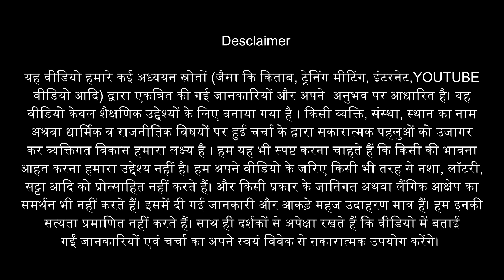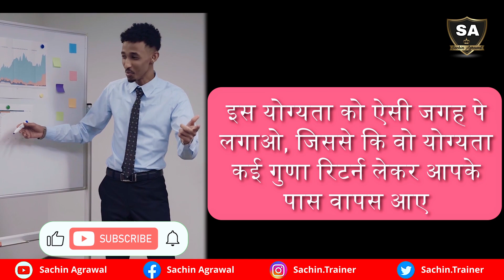इन तीन विकल्पों में से आप क्या कर रहे हैं? ये कहानी सुनना जरूरी है Sachin Agrawal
इन तीन विकल्पों में से आप क्या कर रहे हैं ?
ये कहानी सुनना जरूरी है

What are you doing ? With These Three Options?
This Story Is Important to Hear

In Tin Vikalpon Me Se Aap Kya Kar Rahe Hain

इन तीनों में से कौन सा रास्ता चुनेंगे आप?

*if U have any Queries Kindly*

     *NETWORK MARKETING*
Network Marketing सर्वाधिक तेजी से बढ़ने वाला व्यापार है जिसमे मेहनत और ईमानदारी से पार्ट टाइम या फुल टाइम काम करके हम अपने और अपने परिवार के सपने पूरे कर सकते हैं
 *Sachin Agrawal Introduction*
सचिन अग्रवाल जी नेटवर्क मार्केटिंग इंडस्ट्री के एक जाने माने चेहरे और आर सी एम के शानदार लीडर हैं,जो पिछले 17 वर्षों से इस इंडस्ट्री में हैं।
    अपनी टीम के साथ एक बेहतरीन bonding होने के साथ - साथ
आर सी एम के अन्य लीडर्स और इस इंडस्ट्री के कई जाने माने लोगों से भी उनके अच्छे संबंध हैं
   MLM के एक अच्छे लीडर होने के अलावा सचिन जी एक मोटिवेशनल स्पीकर भी हैं,जिनकी ट्रेनिंग का फायदा इस इंडस्ट्री से बाहर के लोग भी ले रहे हैं ।

 *Our Request*
सर्वप्रथम  वीडियो को देखने के लिए आप का दिल से शुक्रिया
  अगर आपको हमारा प्रयास अच्छा लगे तो like जरूर कीजिये,अगर ये वीडियो काम की लगे तो शेयर भी कीजिये और कमेंट करके हमे बताइये की हमारा प्रयास आपको कैसा लग रहा है
*आपका प्यार ही हमारी ताकत है*
follow us in facebook

Business Opportunity

अगर आप किसी नेटवर्क में पहले से ही काम कर रहे हैं तो इसी प्रकार फ्री वीडियोस के माध्यम से हम आपकी मदद करते रहेंगे मगर अगर आप नेटवर्क में अभी आये नहीं हैं और आना चाहते हैं तो
आर सी एम बिज़नेस में जुड़ कर carrier बनाने के लिए संपर्क कीजिये